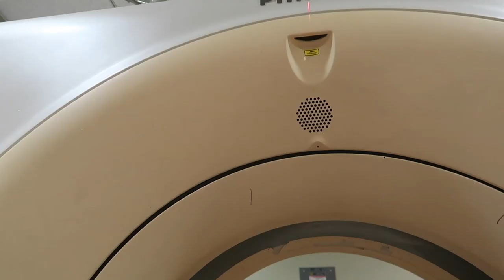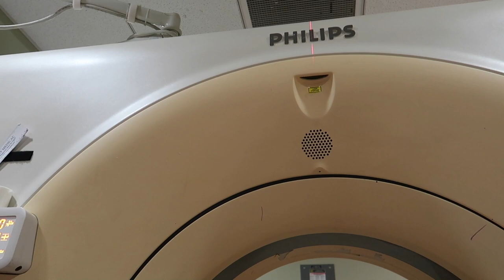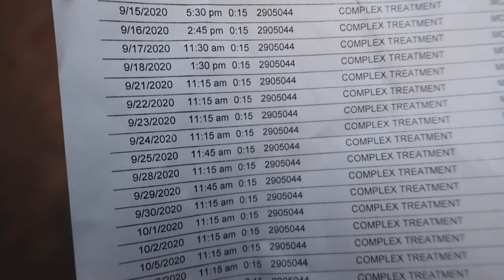GETTING MY MASK MADE FOR RADIATION (SO FREAKY)!